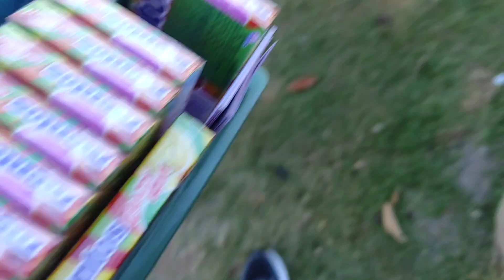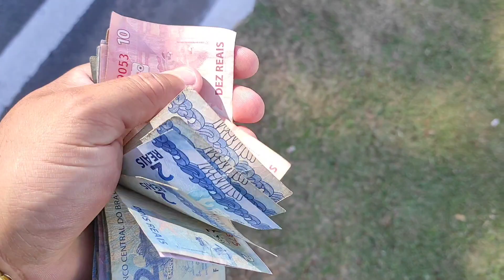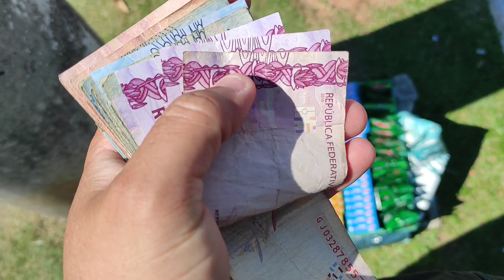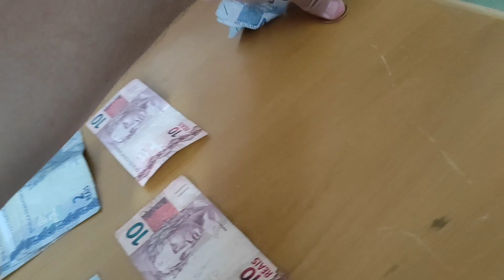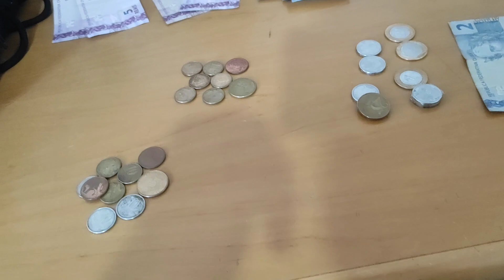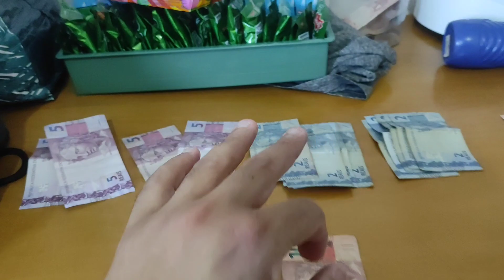3 HORAS DE TRABALHO VENDENDO BALA NA RUA - QUANDO FATUREI